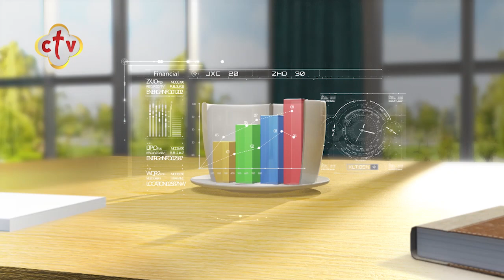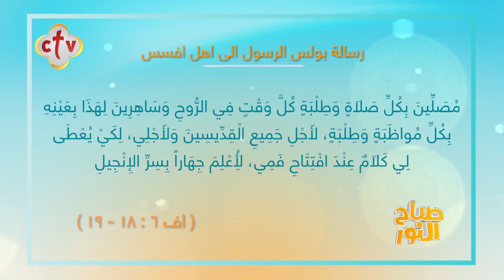باكرًا يارب تسمع صوتي | برنامج صباح النور | مع إسحق يونان وهبه كميل | 7-9-2021